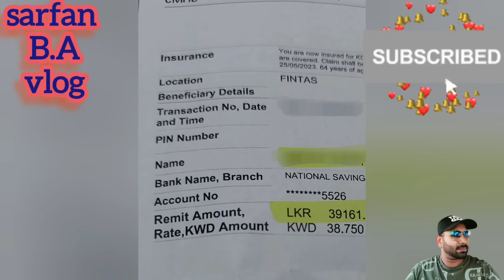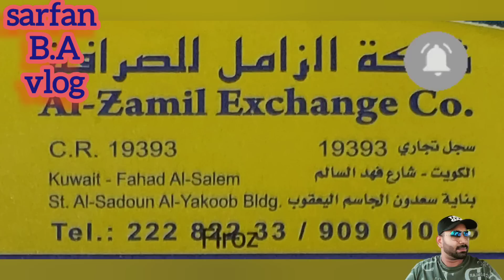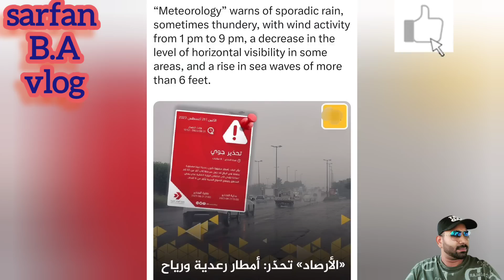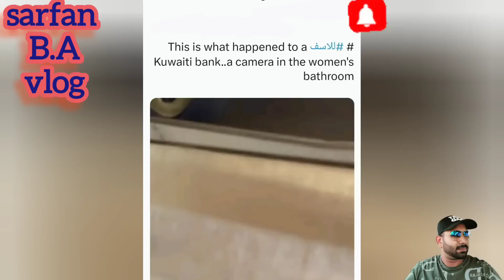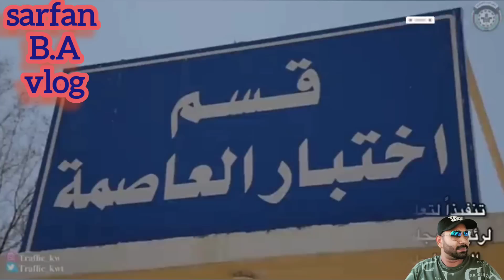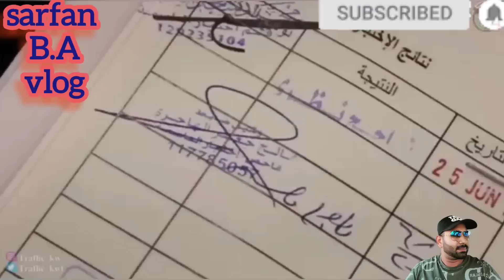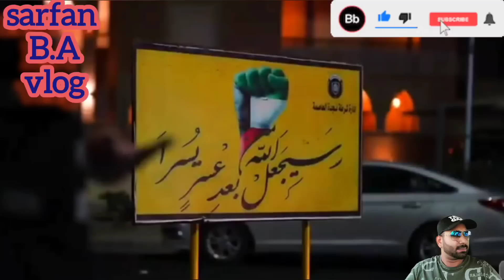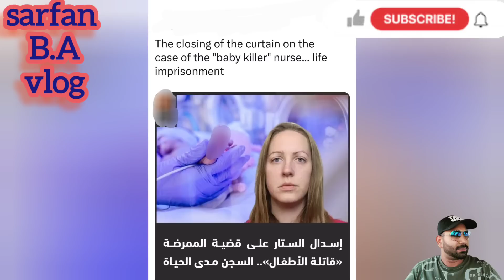🇰🇼👮🏻🌹பிரச்சினைக்கு தீர்வு நேரடியாக தரகர் NO🚫🤐